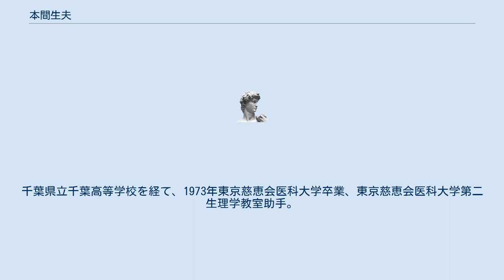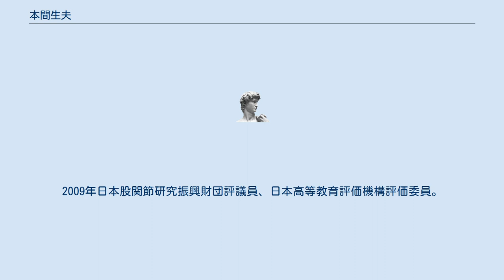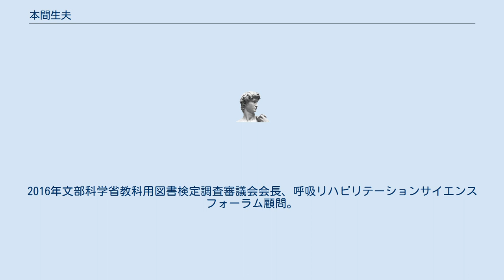本間生夫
千葉県立千葉中学校・高等学校出身の人物
本間 生夫（ほんま いくお、1948年 - ）は、日本の生理学者、医師。
昭和大学名誉教授。
専門は呼吸生理学、脳生理学。
 東京有明医療大学学長。
元日本生理学会副会長。
元文部科学省教科用図書検定調査審議会会長。
 千葉県生まれ。
千葉県立千葉高等学校を経て、1973年東京慈恵会医科大学卒業、東京慈恵会医科大学第二生理学教室助手。
1980年東京慈恵会医科大学医学博士、東京慈恵会医科大学第二生理学教室講師。
1982年昭和大学医学部第二生理学教室助教授。
1986年昭和大学医学部第二生理学教室教授。
2003年日本体力医学会理事。
2004年花田学園理事、日本生理学会副会長、日本手技療法学会会長、日本呼吸器学会代議員。
2006年日本呼吸ケア・リハビリテーション学会評議員、日本臨床生理学会評議員、日本臨床神経生理学会評議員、呼吸リハビリテーションサイエンスフォーラム代表幹事、日本学術会議連携会員、日本学術振興会専門委員 。
2007年日本BS放送放送番組審議会委員。
2009年日本股関節研究振興財団評議員、日本高等教育評価機構評価委員。
2011年日本情動学会理事長。
2013年昭和大学名誉教授、東京有明医療大学副学長・看護学部長、文部科学省教科用図書検定調査審議会第八部会会長。
2015年東京有明医療大学副学長・保健医療学部長。
2016年文部科学省教科用図書検定調査審議会会長、呼吸リハビリテーションサイエンスフォーラム顧問。
2017年東京有明医療大学学長。